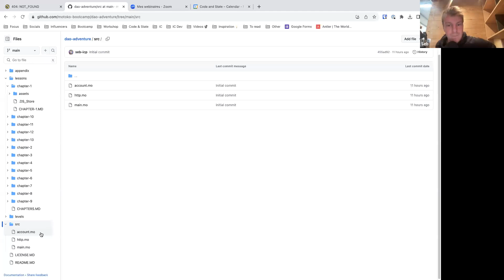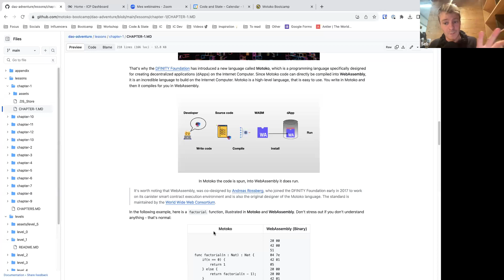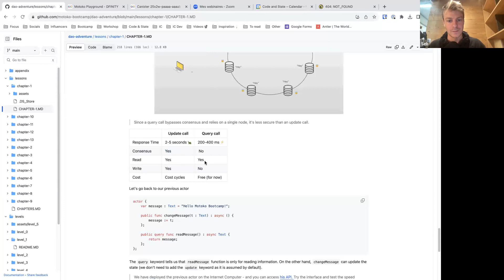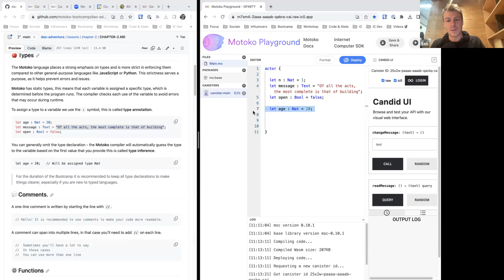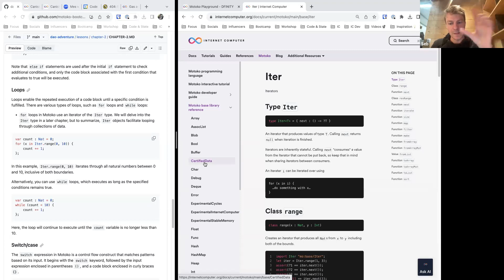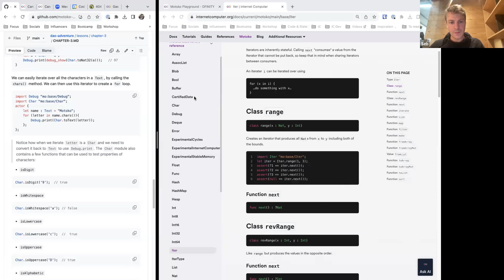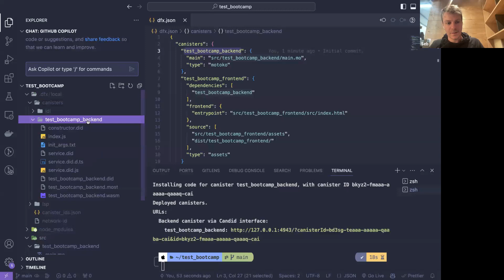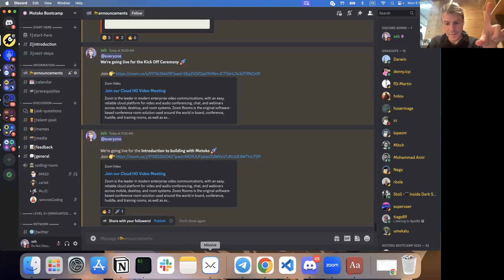Motoko Bootcamp | Introduction to building with Motoko 🧑‍💻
Welcome to Motoko Bootcamp 👋
Motoko Bootcamp helps you get started in Web3. Join us for the next Bootcamp and jump into the Web3 revolution 🔥